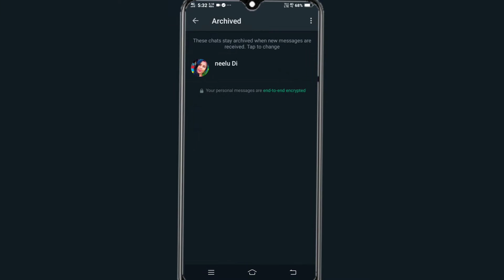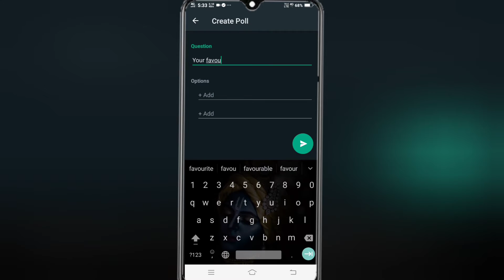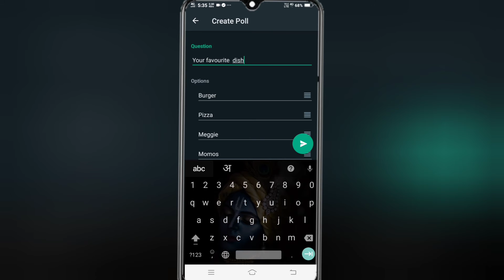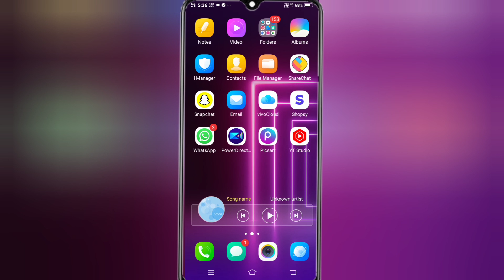Whatsapp Poll Kya Hai || Whatsapp poll option kaise use kare || how to create whatsapp poll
About Video

Friends Aaj Ki Video Me Mene aapko btaya hai ki Whatsapp Poll Option Use kaise kare:-

                    (______Like_____)

               (_____Reels Video_____)

                  (____Share____)